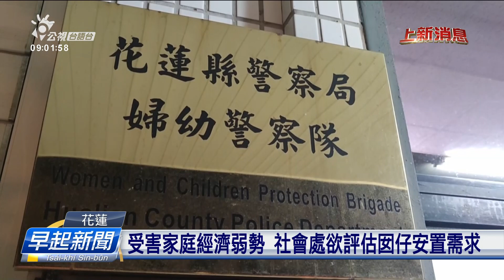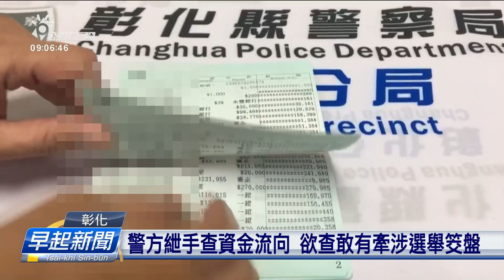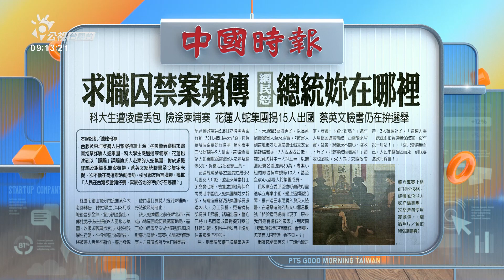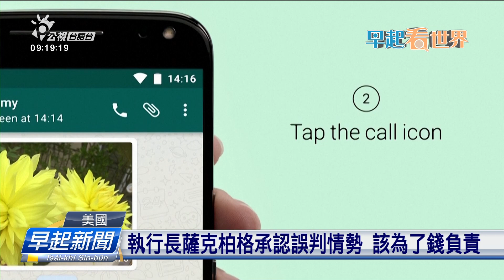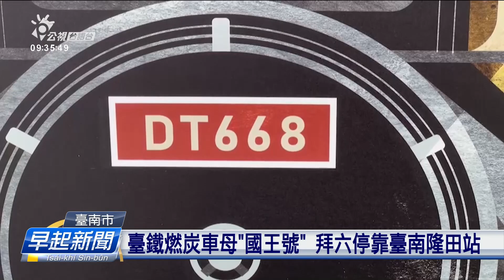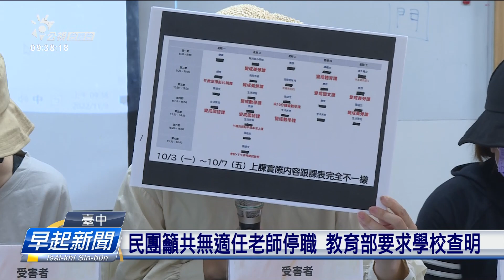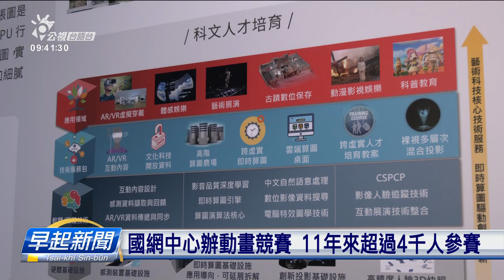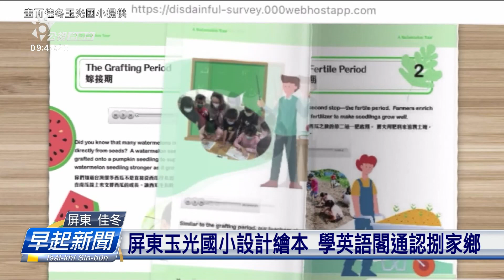20221110 早起新聞 | 公視台語台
20221110 早起新聞 重點頭條

1. 花蓮5歲查某囡仔受草踏 警方接通報隨逮捕嫌犯
2. 臺灣大賽兄弟4連勝、拚贏桃猿 連2年提總冠軍
3. 予烏軍反攻逼退 俄國防部長下令撤離赫爾松

四節新聞​ ：　逐工（每天）09:00​ / 12:00​ / 15:00​（拜一至拜五） / 19:00​